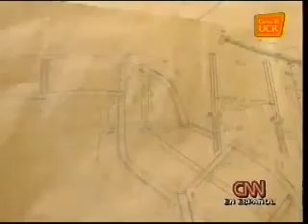CNN informa sobre Kalydria en Animatronics.WMV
Proyecto Kalidria Animatrónics. San José de Costa Rica.